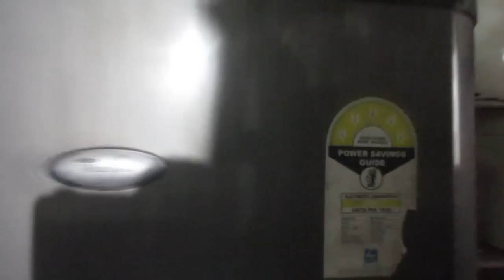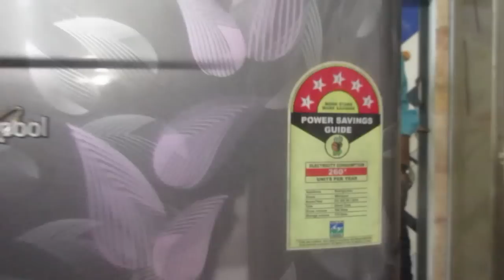Rajkot | Juna Fridge No Khajano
Rajkot | Juna Fridge No Khajano aa video ma juna fridge ni badhi variety dekhadel chhe .

Address : Mayur Bhai Fridge vada , khadi gram vadi seri , Anand Bunglow Chowk , Rajkot.